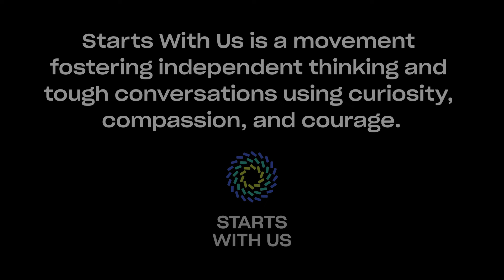Curiosity, Compassion, and Courage Starts With Us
Since launching Starts With Us less than a year ago, our movement to resist blind tribalism by practicing curiosity, compassion, and courage every day has grown over 500,000 strong across our channels.

It starts with all of us to build a culture that values critical thinking, respecting each other's humanity, and working together across our deepest differences to better our lives and our world. 🤝